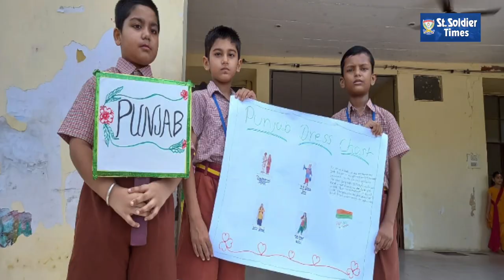Students represent different states at St. Soldier Paradise School, Dhakoli